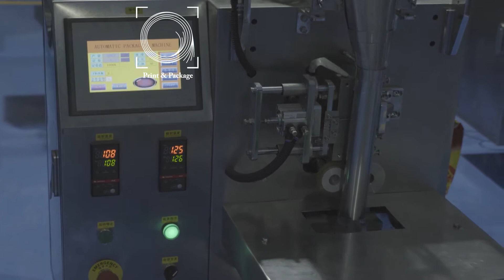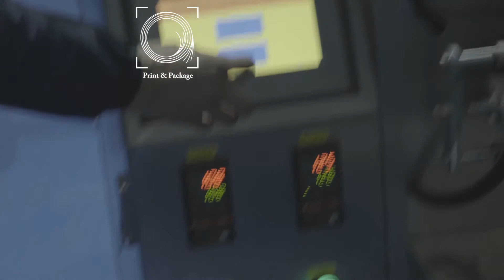Машина для счета и упаковки саморезов, метизов в пакеты